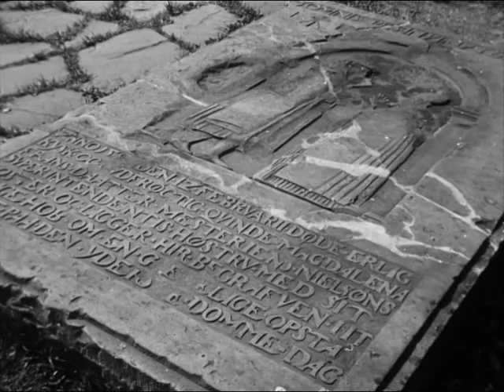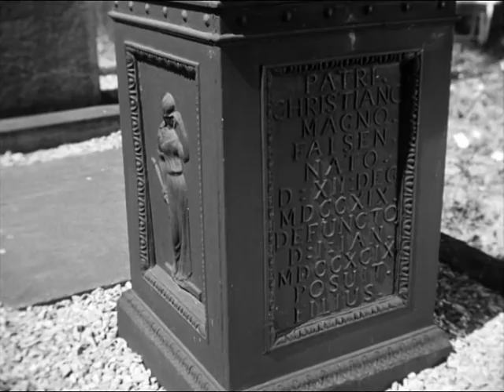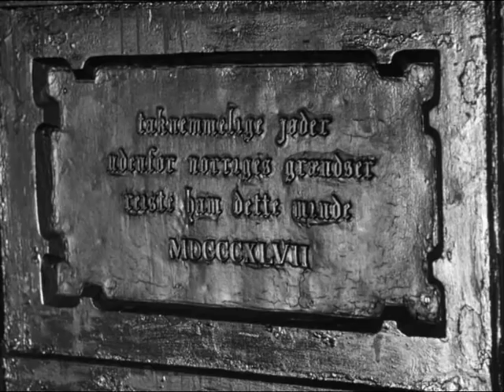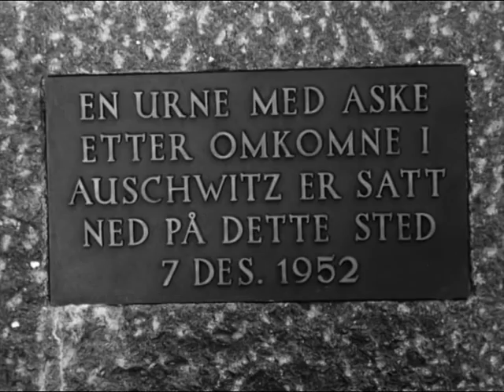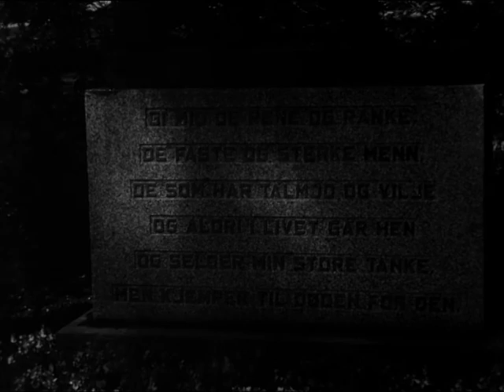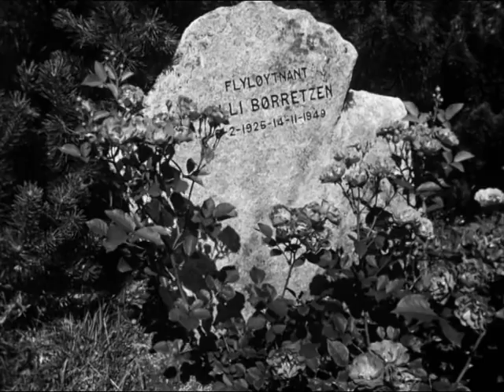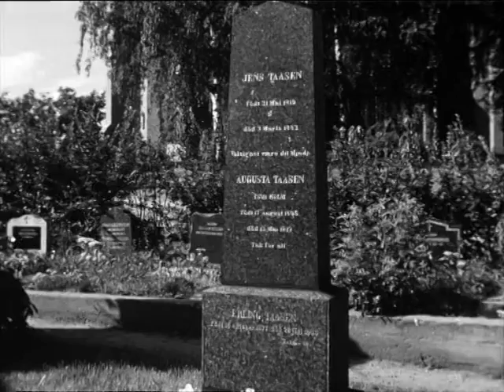Her hviler- Oslo kirkegårder, 1953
En presentasjon av Oslos kirkegårder, fra den eldste bevarte i Ruinparken i Gamlebyen til Vår Frelsers gravlund og mange andre gravlunder i sentrum og utkant av byen. Filmen viser bilder av gravene til kjente personer fra byens og nasjonens historie.

Regi: S. Maartmann-Moe